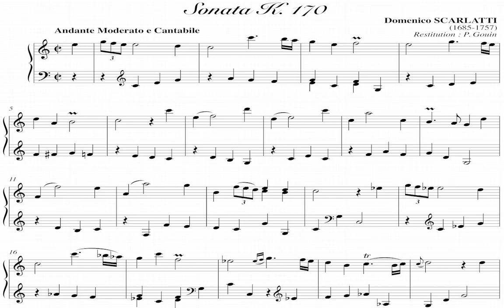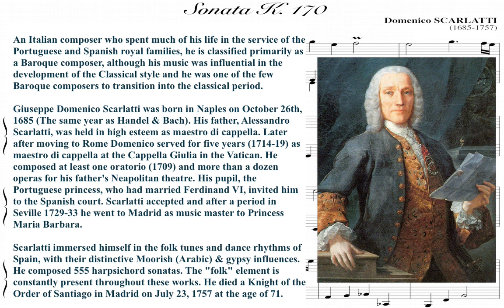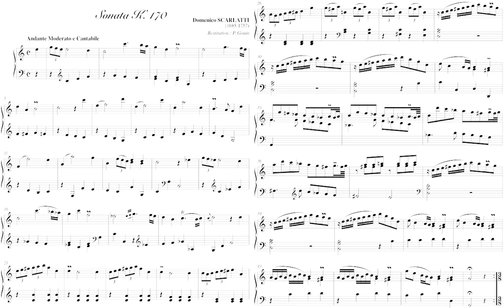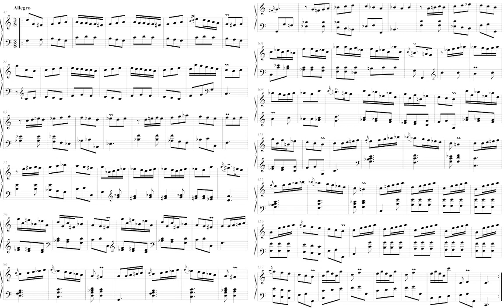Teo Barry Vincent plays Scarlatti Sonata K. 170 on Freeboards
The top of the first page of the score displays for the first 40 seconds so that you can follow along with the music.

Scarlatti's bio is next to teach the history and context of this style and period of composition.

The first Edutainment multimedia production from Givnology Wellness Arts.

Scarlatti's beautiful K. 170 performed on Dual Yamaha DX-100 Synthesizers. First times of A and B section dry, second times using foot pedal to sustain the sound, an interesting new technique, rather impossible since harpsichords have no sustain pedal!